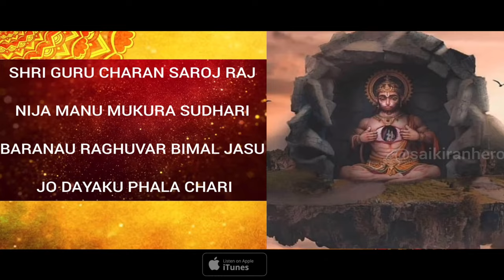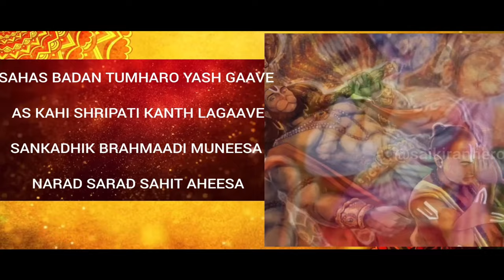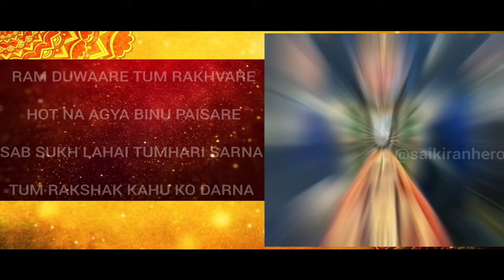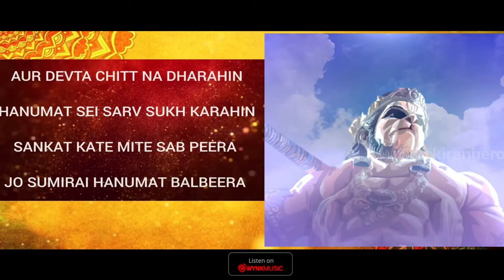सूपर् फास्ट हनुमान चालिसा || रोज सुने तो जिन्दगी बदल्दें । Hanuman Chalisa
Quick HANUMAN CHALISA || Listen everyday for good results Hanuman Chalisa

This is a quick hanuman chalisa under 4 minutes.

The hanuman chalisa is one of the most powerful prayers written by shri goswami tulasidas.
If you read this everyday all your dangers will move aside and all pains and afflictions will be gotten rid of.

This can be listened to daily while travelling or before starting the day.

Singers : Dr.Sai Sindhura , Sai Kiran Ram

Company : Gocreative , Hyderabad
Banner : Studio SKR

Powered on music streaming apps by MusicFx.

Music production:
Music arranged by : Sunil
Recorded at : ​⁠ Amulya Studios

Post production:
Mixing and mastering : Abhi
Editing : Manisha nair

Any money earned through this will be spent on charity and upliftment of hindu temples.

Amazon music

Gaana